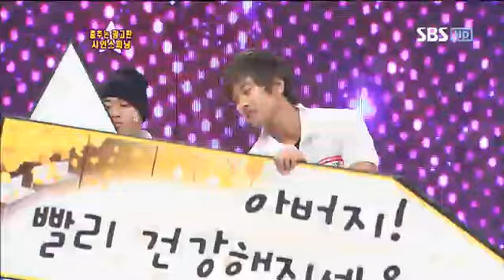스타킹 278회 #7